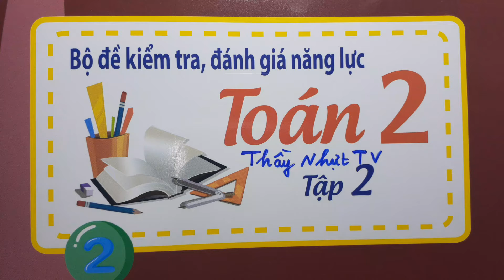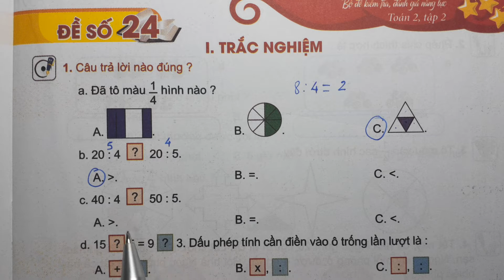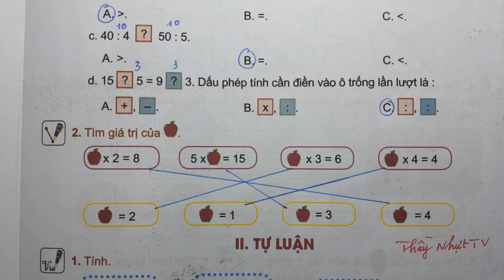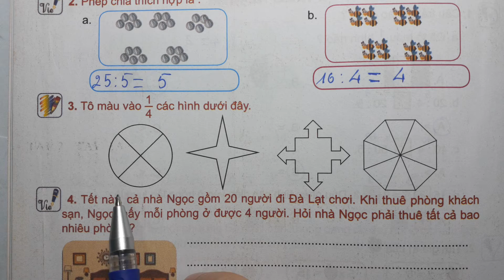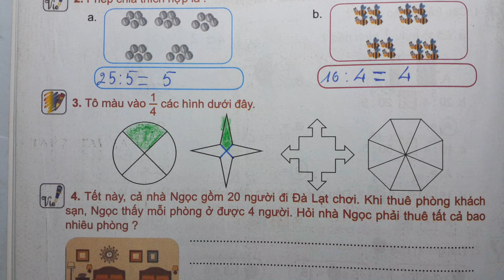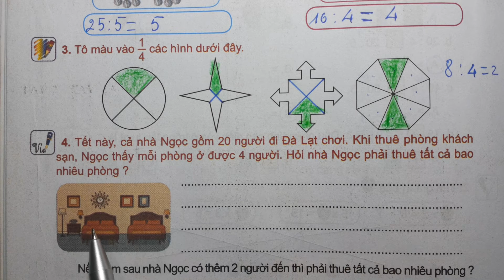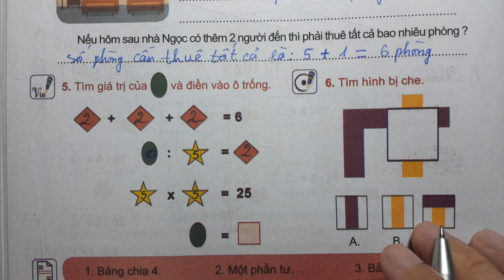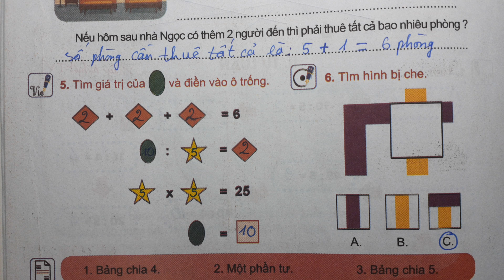BỘ ĐỀ KIỂM TRA ĐÁNH GIÁ NĂNG LỰC TOÁN 2 - ĐỀ SỐ 24 - BẢNG CHIA 4 MỘT PHẦN TƯ BẢNG CHIA 5 Thầy Nhựt